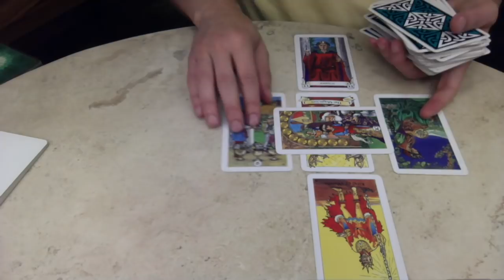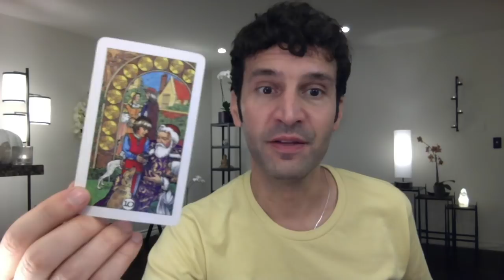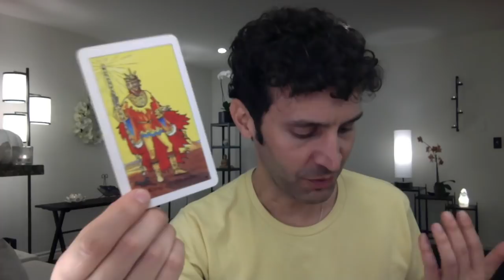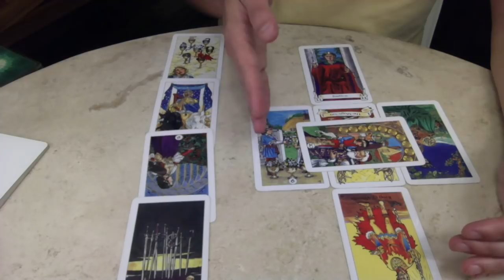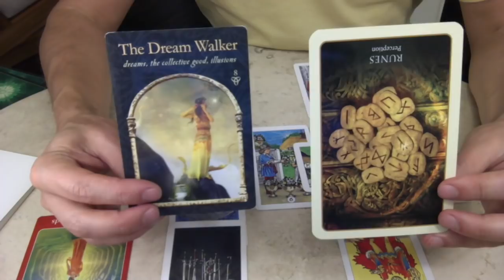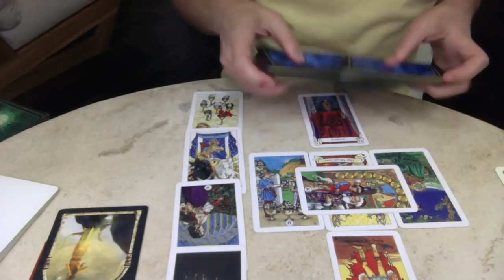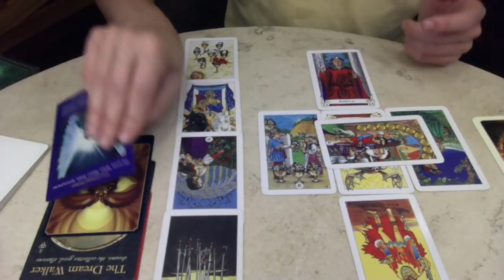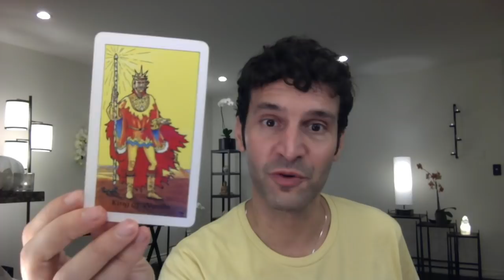CAPRICORN November 2018 - Extended Monthly Intuitive Tarot Reading by Nicholas Ashbaugh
Here are your November 2018 Intuitive Tarot Readings by Star Sign, including an extended forecast for Health, Wealth, Love and Destiny.